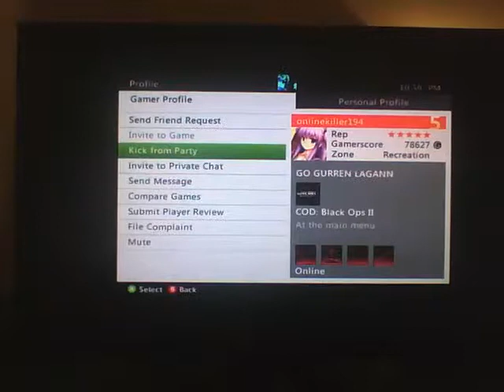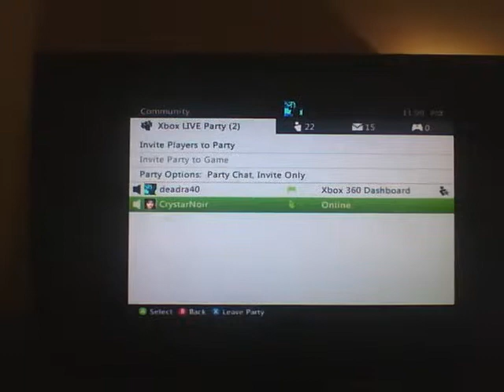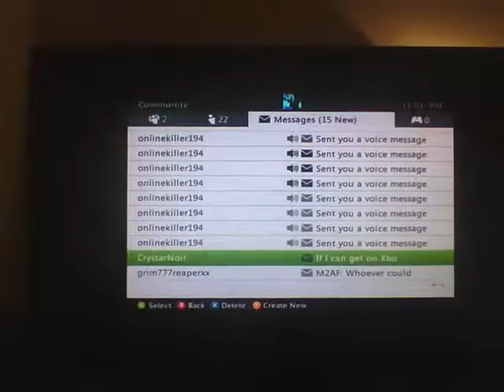Spaz Koga makes an appearence part2